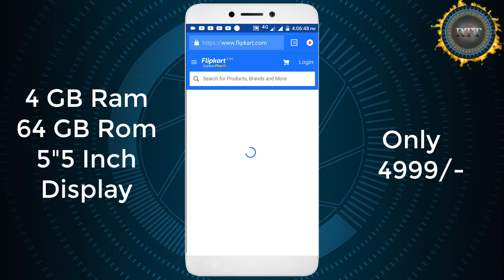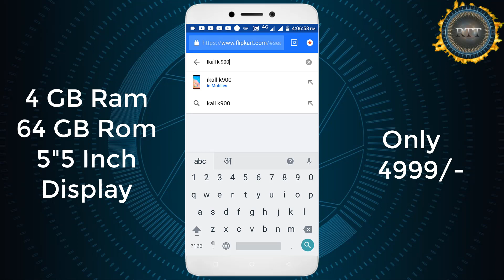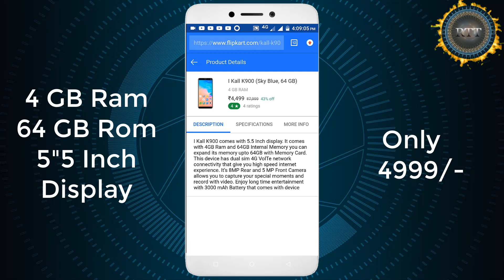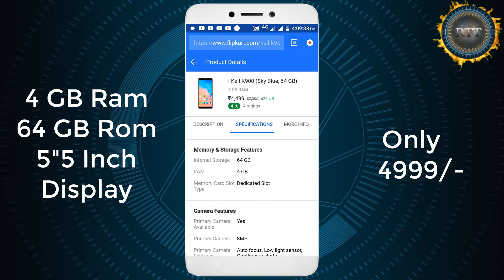Best Budget Smartphone Rs 4499 || 4GB 64 GB Mobile Only 4499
Hello Doston
Mera Naam Sharif Ahmed Qadri Hai Or Is Video Me Mene Apko Ek Smartphone Ke Bare Me Bataya He Jise Aap Sirf 4499 rupay Me Khareed Sakte Hain,Is Phone Me Aapko 4Gb Ram Or 64 Gb Rom Milegi, Full Details Ke Liye Video Ko Poora Dekhiye.

Content Cover 👇👇👇

4gb 64gb smartphone only 4999
4gb 64gb smartphone under 3000
4gb 64gb smartphone under 4000
desh ka smartphone
4gb ram smartphones under 10000
best smartphone under 5000
4gb ram 64gb rom mobile
4gb ram smartphones under 15000